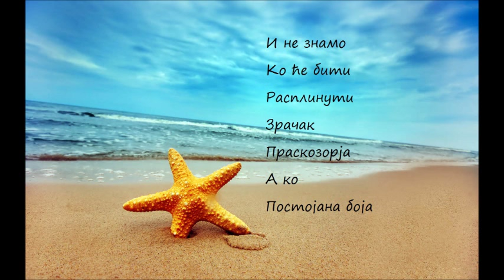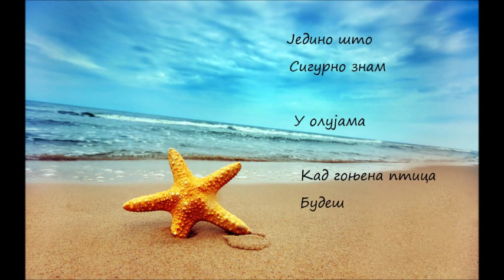VERICA TADIĆ - ZAJEDNIČKI PORTRET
Song: Ramona
Artist : Andre Rieu

Verica  Tadić

ZAJEDNIČKI  PORTRET

S rukom u ruci

I Suncem
u zenicama

Ka horizontu
nepoznatom
krećemo

Pripitomljavamo
divlje horde
neobuzdanih reči

Otkidamo
deo po deo
NAS

Da smanjimo
raskorake

I mada
zajedničkim
plućima dišemo

Nesaglasni ritmovi
razvodnjavaju nam

Tek očvrslu
bliskost

Mnogo toga
još
o nama

Naučili nismo

I ne znamo
ko će biti
rasplinuti
zračak
Praskozorja

A ko
postojana boja

Kad
zajednički portret

Kičicom  duše
budemo
oslikavali

Jedino što
sigurno znam

U olujama

Kad gonjena ptica
budeš

Biću tvoje
toplo

Svilom srca
obloženo gnezdo

Verica Tadić

COLLECTIVE PORTRAIT

With the sun
in pupils

We set off
for the unknown
horizon

We tame
wild hordes of
unrestrained words

We tear off
piece by piece
of US

To reduce
the gaps

And although
we breathe
by collective lungs

Uneven paces
dilute our

Just hardened
closeness

Still
many things
about us

We have not
learned

And do not know

Who will be
a rambling
ray
of dawn

And who will be
a steady colour

When
a collective portrait

We
paint
by soul brush

I am sure of

In storms

When
a chased bird you are

your warm nest
padded with
the heart of silk